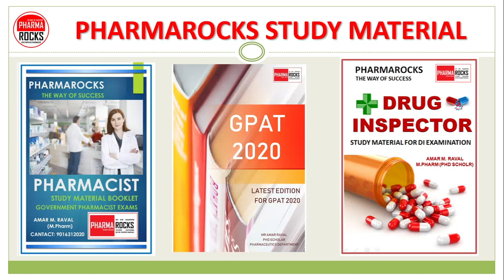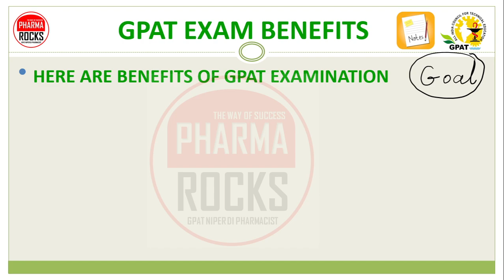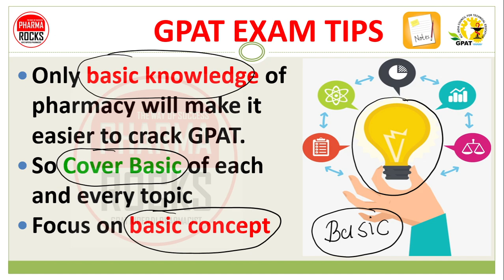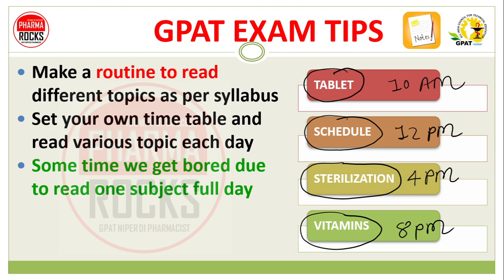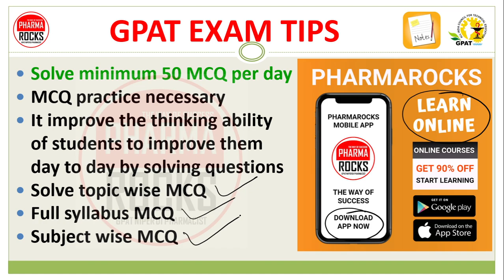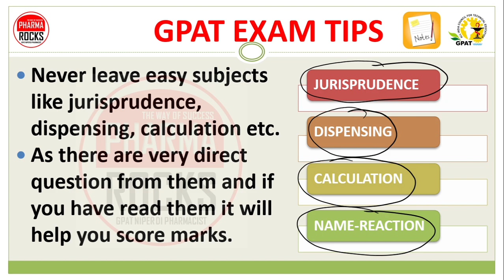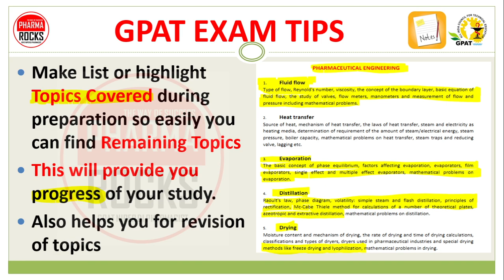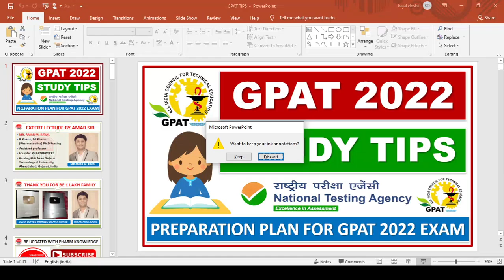GPAT 2022, STUDY TIPS, PREPARATION PLAN GPAT 2022 EXAM, MISSION GPAT 2022 EXAM, STRATERGIES FOR GPAT